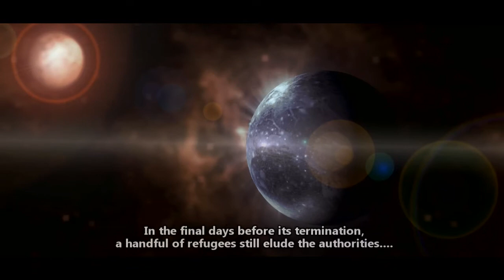Macro - Oursilence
This is the first in a series of 13 videos to be released by Oursilence in the next 12 months. We introduce our first 3 characters in this installment. [Shot on the Canon 500D / Canon Rebel T1i ]

Our new album has officially released, it's online... and it's FREE. Indeed. Well, your 'payment' will be in the form of a Tweet or a Facebook post. You'll see when you download it.
This album has been two and a half years in the making, lots of hard work, and we'll be damned if everyone is not able to get it for themselves.
Go and get it and spread the word. It's yours.